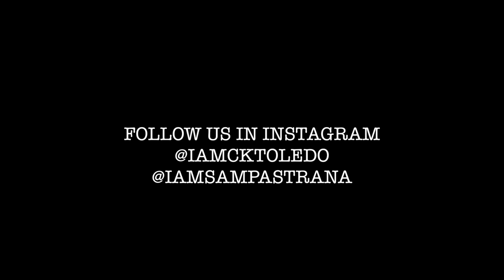VLOG 24: Cooking with Mako (How to Cook Charlie Chan Pasta)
Mako demonstrate how to cook Charlie Chan Pasta